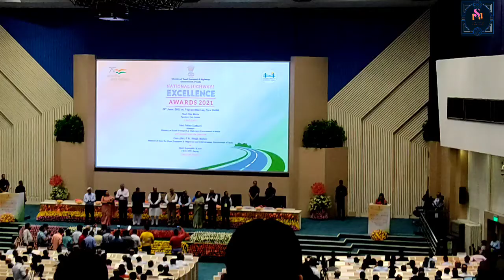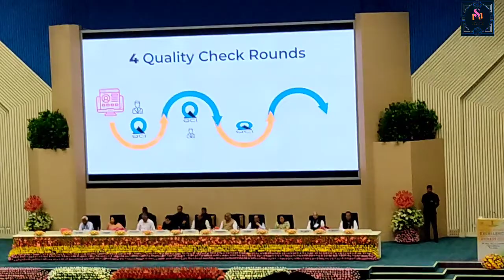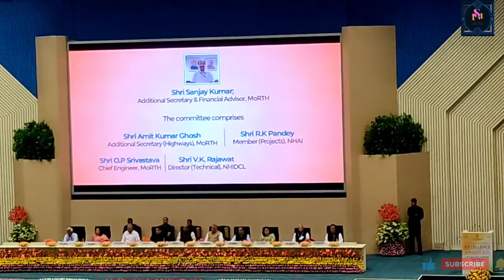DineshChandra R agrawal infracon pvt Ltd/ Excellence award 2021 gold medal by Shri nitin gadkari ji.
@ijsengineerchallenge drainfracon Exellenceaward awards goldmedal construction youtube IJS ENGINEER CHALLENGE

I am currently working at this company draipl this is very good company today is gold medal awarded by Shri nitin gadkari ji challenging projects completed.